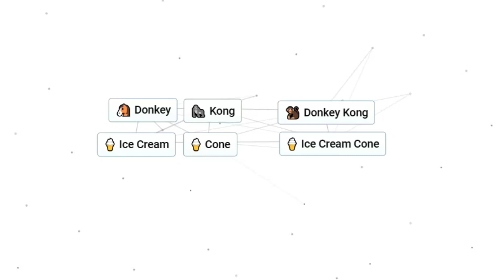This ruined my day.